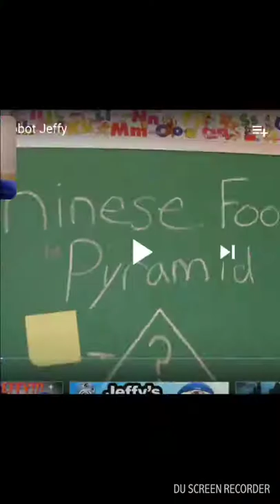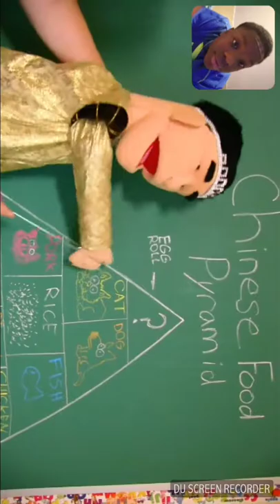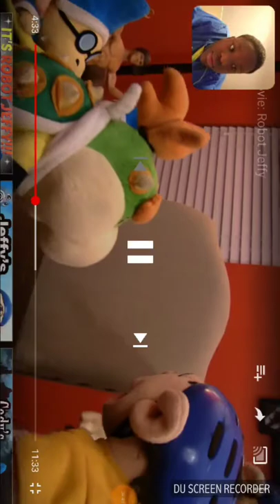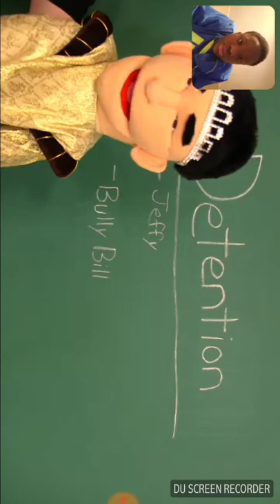Robot jeffy reaction